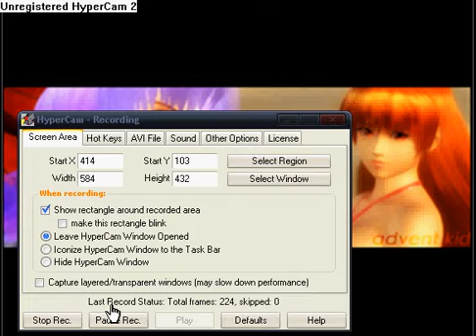doa girls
pictures of doa girls